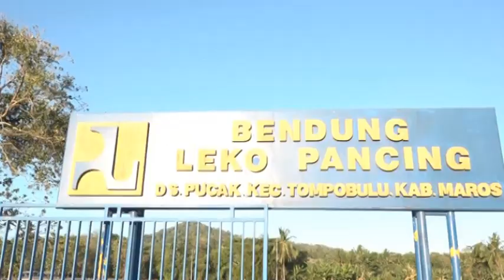DAMPAK MUSIM KEMARAU SUMBER AIR BAKU PDAM DI LEKOPANCING TURUN DRASTIS